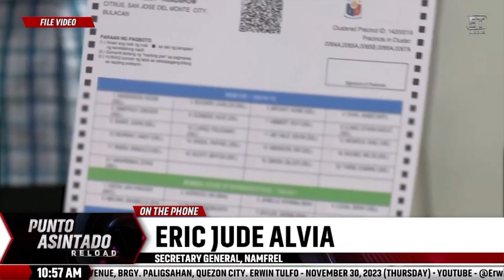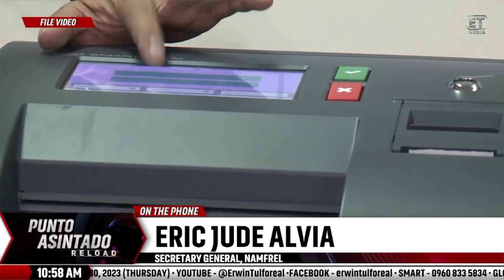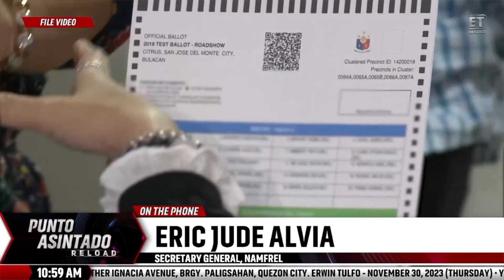PAR HIGHLIGHTS | Tuluyan Nang Dinis-qualify Ng Commission On Elections Ang Smartmatic!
PANOORIN | Smartmatic na provider ng vote-counting machine sa mga nagdaang halalan simula pa noong 2010, disqualified na sa paglahok sa mga susunod pang eleksyon matapos magdesisyon ang Commission on Elections (COMELEC).

Puntuhan na ‘yan, Bayan!